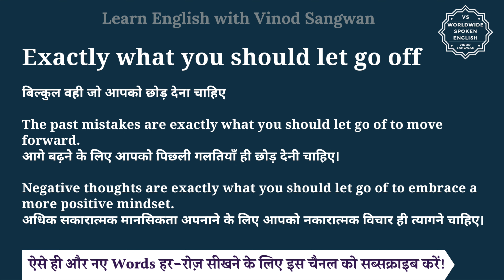Exactly what you should let go off meaning in Hindi | Exactly what you should let go off ka matlab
तो बस एक मिनट में सीखिए Exactly what you should let go off को|
Let’s learn Hindi Meaning of Exactly what you should let go off in detail.

Exactly what you should let go off का हिंदी में अर्थ होता है
बिल्कुल वही जो आपको छोड़ देना चाहिए

The past mistakes are exactly what you should let go of to move forward.
आगे बढ़ने के लिए आपको पिछली गलतियाँ ही छोड़ देनी चाहिए।

Negative thoughts are exactly what you should let go of to embrace a more positive mindset.
अधिक सकारात्मक मानसिकता अपनाने के लिए आपको नकारात्मक विचार ही त्यागने चाहिए।

Exactly what you should let go off को इन उदाहरणों से और अच्छे से समझ सकते हैं